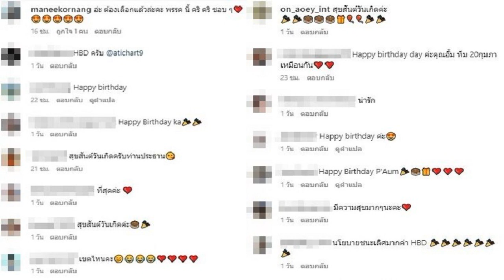นัท มีเรีย เปิดตัว อั้ม อยู่พรรคไหนรบกวนทำตามนโยบาย แฟนๆลั่นต้องเลือกแล้ว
สุดจริงอยู่เขตไหนนโยบายชนะเลิศ นัท มีเรีย เปิดตัว อั้ม อธิชาติ อยู่พรรคไหน รบกวนทำตามนโยบาย แฟนๆลั่นต้องเลือกแล้ว
สถานการณ์การเมืองจะยุบสภาใกล้เลือกตั้งแล้ว พรรคการเมืองคึกคักกันหนัก ด้านวงการบันเทิงก็มีพรรคเหมือนกันนะเออ พีกมากๆด้วยโดนใจแฟนๆ นัท มีเรีย โพสต์อวยพรวันเกิด อั้ม อธิชาติ สามี วันที่ 20 ก.พ. ปีนี้ตรงกับฟีลการเมืองกำลังจะเลือกตั้ง มีการติดป้ายหาเสียงตามท้องถนนของผู้สมัครกันคึกคักแล้ว ด้านสาวนัทก็โพสต์เป็นภาพหนุ่มอั้มกับพรรคของเขาด้วยเช่นกัน แต่น่ารักมากๆ

โดยสาวนัทโพสต์เป็นภาพ อั้ม กับ พรรค…ใจไว้ที่เธอ อธิชาติ ชุมนานนท์ 20 ก.พ. แถมนโยบายพรรคดีแบบนี้ว่า พรรคอะไร ไม่สำคัญ เพราะทุกวันพักใจไว้ที่เมีย พักบ้างอะไรบ้าง ถ้าว่าง … อยู่บ้านกับเมีย พร้อมแคปชั่นด้วยว่า “Happy birthday นะคะท่าน @atichart9 รบกวนทำตามนโยบายที่ท่านได้ให้ไว้ด้วยนะคะ รักท่านสม่ำเสมอค่ะ 20/02/23
งานนี้นอกจากทั้งคนบันเทิงคนดังและแฟนๆ จะเข้ามาร่วมอวยพรวันเกิดหนุ่มอั้มแล้ว เหล่าสาวๆโดนใจ ยังคอมเมนต์กันรัวๆ ถูกใจกับผู้สมัครและพรรคนี้ด้วยถามว่าเขตไหนอีกต่างหาก อาทิ อ่ะ ต้องเลือกแล้วล่ะคะ พรรค นี้ คริ คริ ชอบ ๆ , โห สุดจริง , นโยบายชนะเลิศมากค่า , น่ารักที่สุดค่ะ เป็นต้น